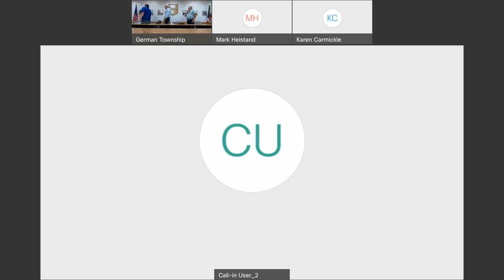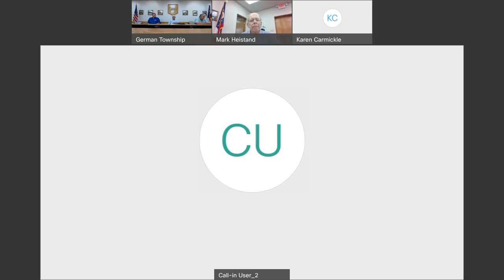Board of Trustees Special Meeting - May 31, 2022